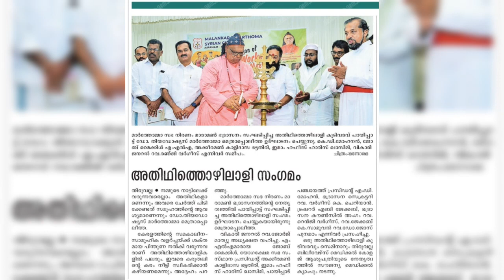ഇതിൽ ആര്.. അതിഥി തൊഴിലാളികൾ ??